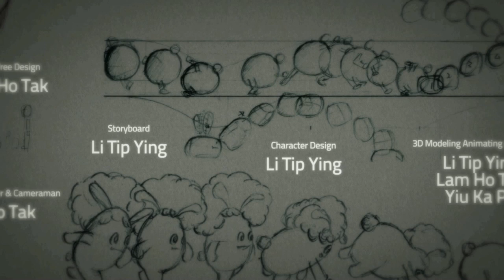Tree Story (Old Version)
Tree Story

This short movie is about protecting environment.

It want to tell improving of environment should not be a dream, and should not done by few people. We can make this dream come true, by changing the little bad habit in our daily life. And everyone should involve.

Lam Ho Tak
Li Tip Ying
Yiu Ka Po

Hong Kong Institute of Vocational Education (Sha Tin)
Department of Computing
Higher Diploma in Information Technology for Multimedia Design

treestorymovie.co.cc